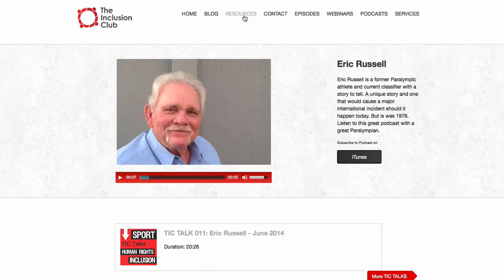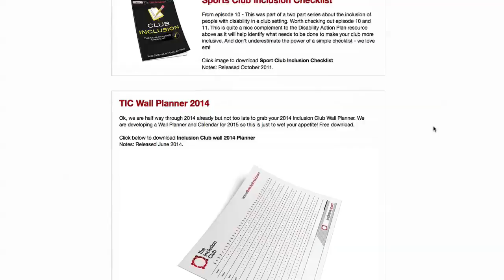The Inclusion Club - a quick overview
The Inclusion Club is a non-profit health promotion charity promoting inclusive sport and physical activity for people with disability